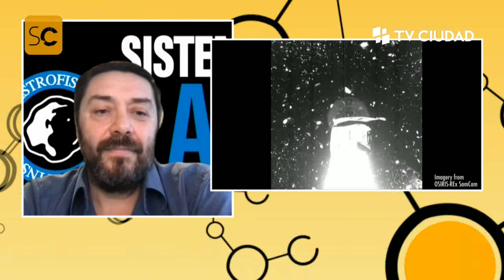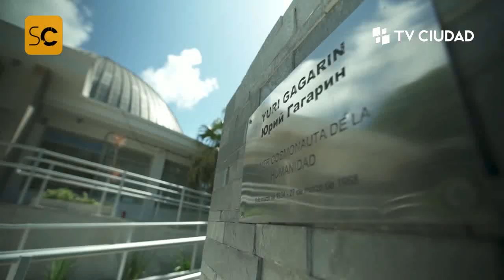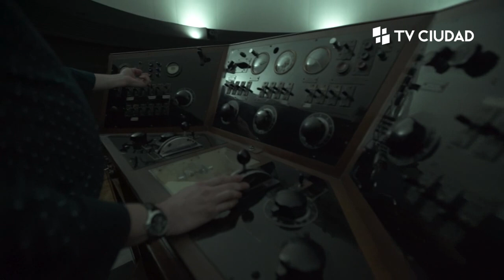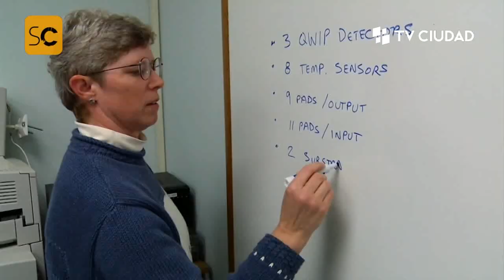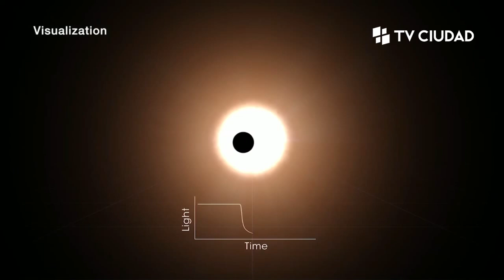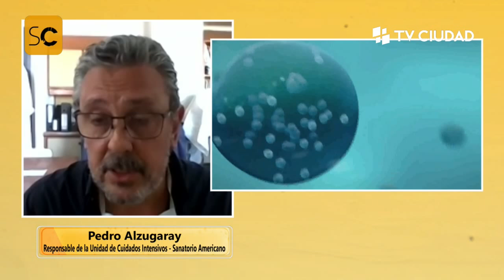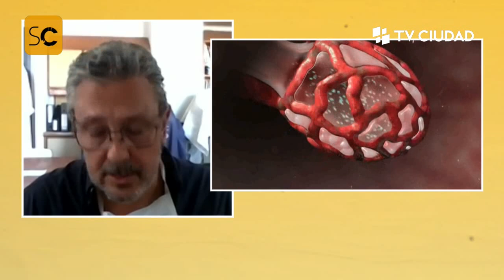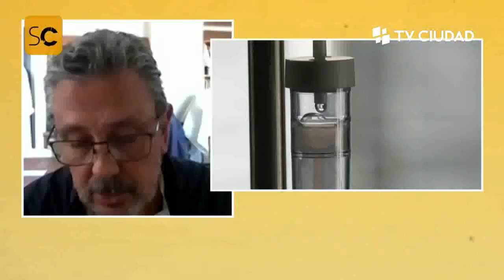SobreCiencia - Astronomía, viaje espacial